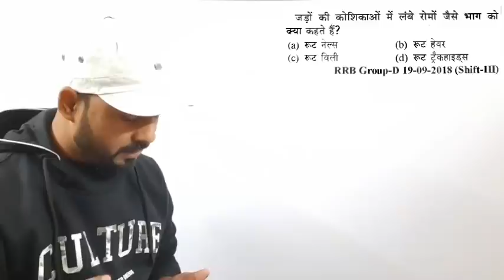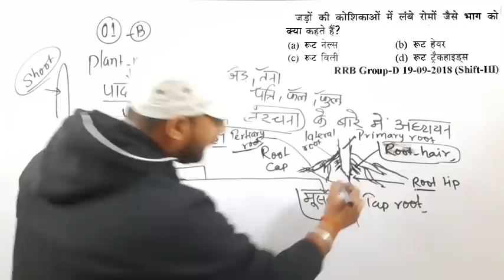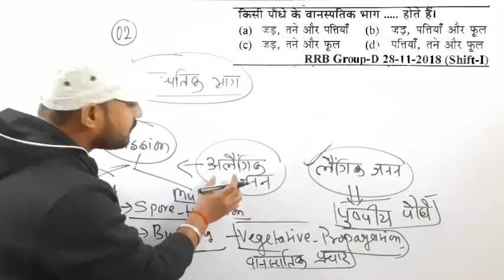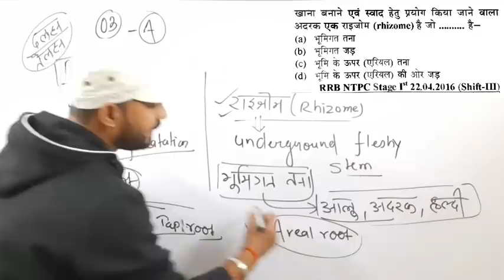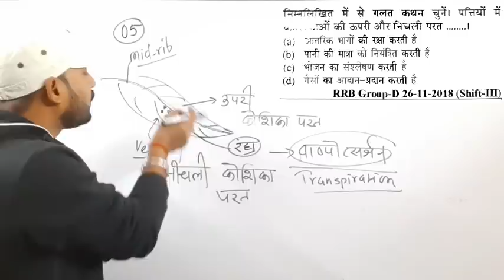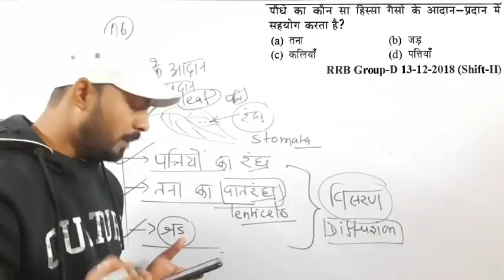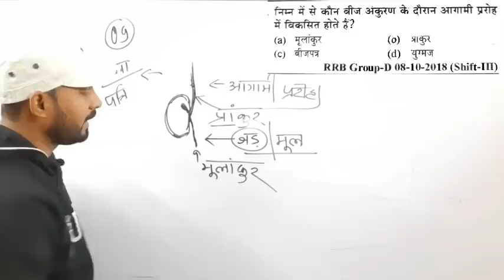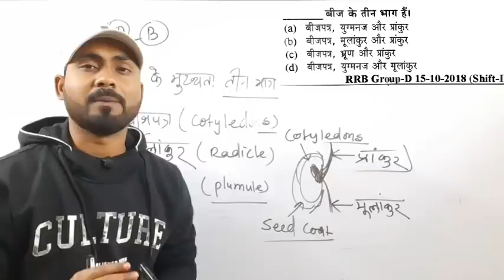RRC Group-D Science||Youth Biology||Plant Morphology MCQ-01||By-Alok Singh Aatish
RRC Group-D Science||Youth Biology||Plant Morphology MCQ-01